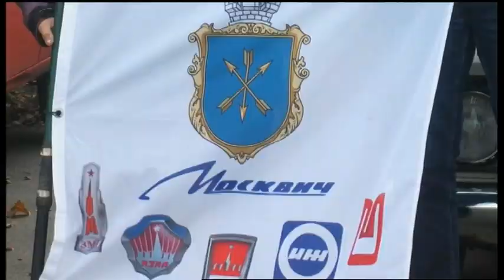26.11.2019. Новини. 19:00